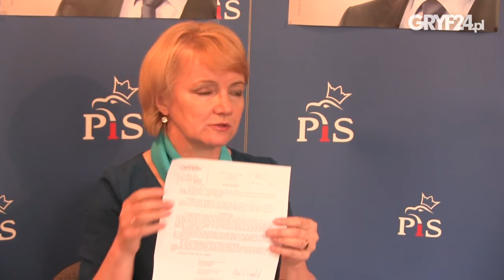GRYF24.pl / 21.05.2015 / Sprzeciw wobec komercjalizacji słupskiego szpitala